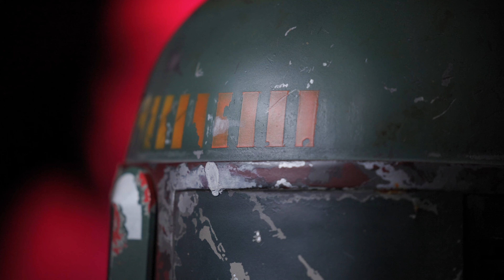Boba Fett Helmet Update - RS Prop Masters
Follow us;